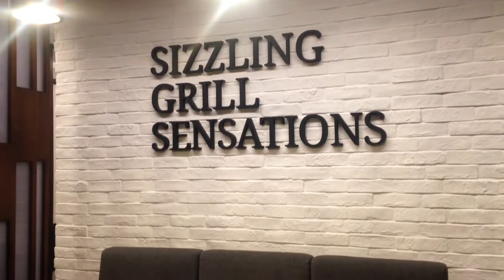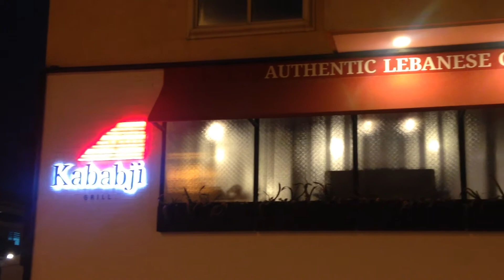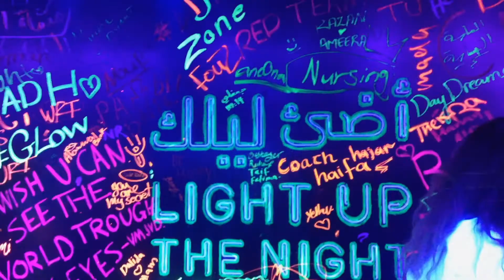THE PINK TARHA RIYADHLITY :: Episode 4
This week's episode welcomes you to the Ramadan season in Riyadh plus a few restaurant sneak peeks and the Light Up The Night event for women.